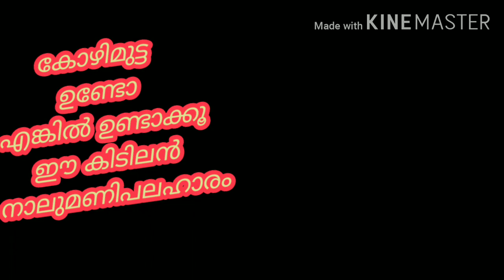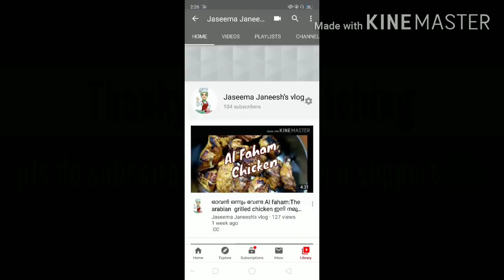No_chicken No_beef# കോഴിമുട്ട ഉണ്ടോ എങ്കിൽ ഈ കിടു ഐറ്റം ഒന്ന് ട്രൈ ചെയ്യൂevening_snack _with_egg